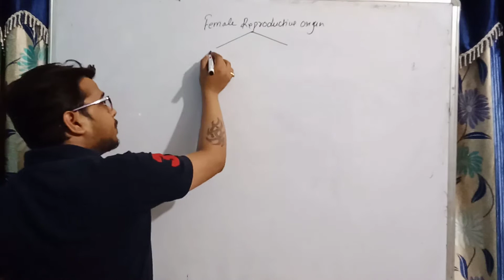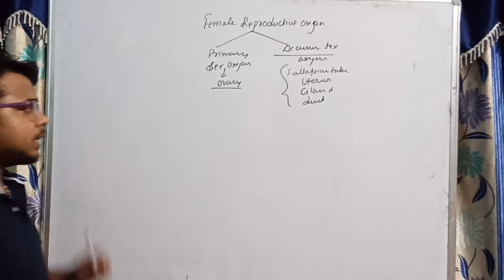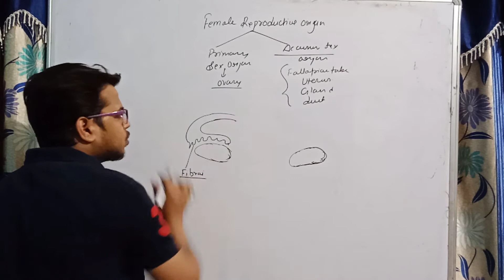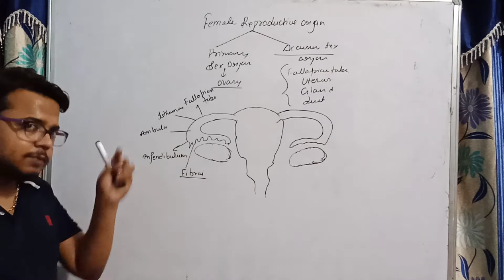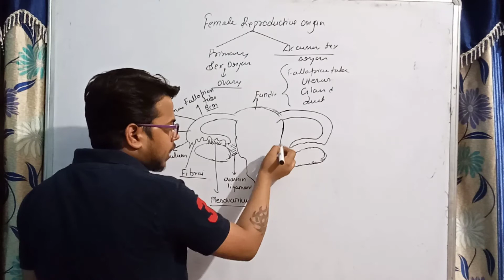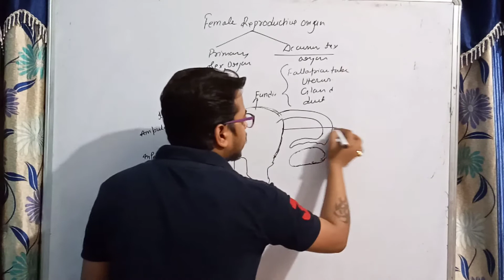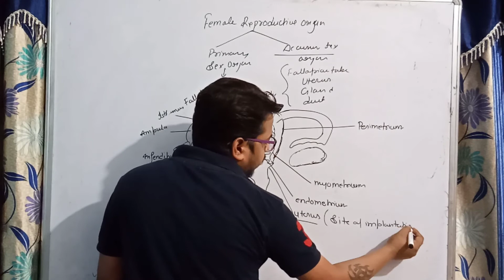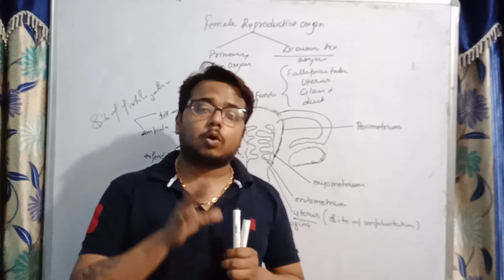reproduction in human being part 6